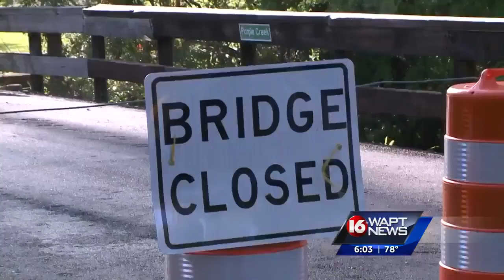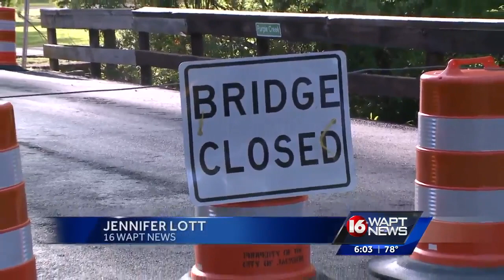List of dangerous bridges grows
Governor Phil Bryant announced today that more bridges have been added to the closings list.